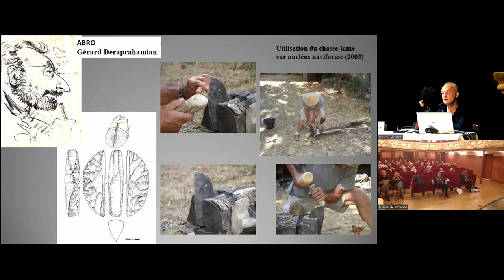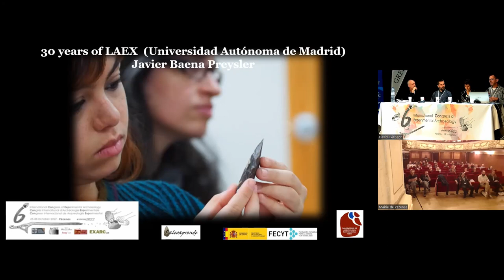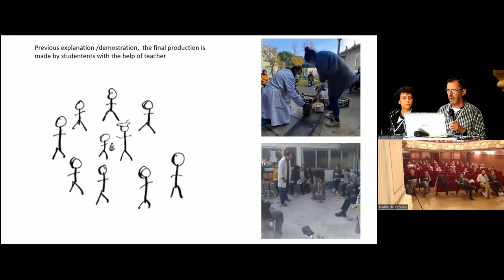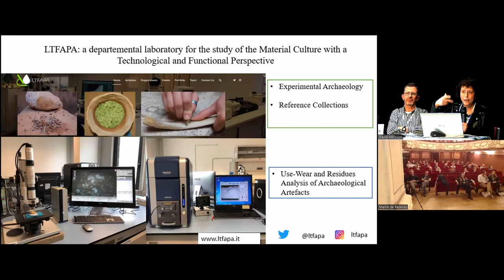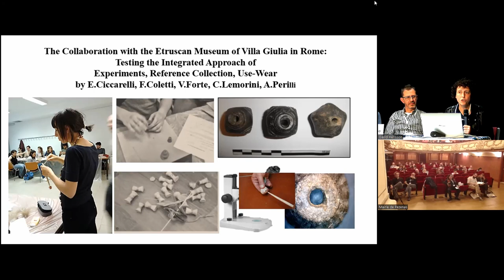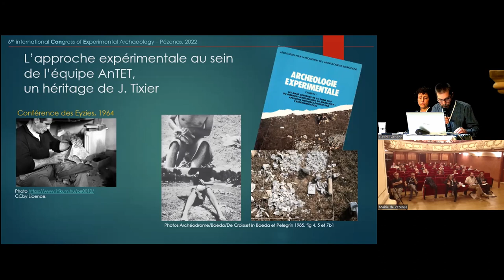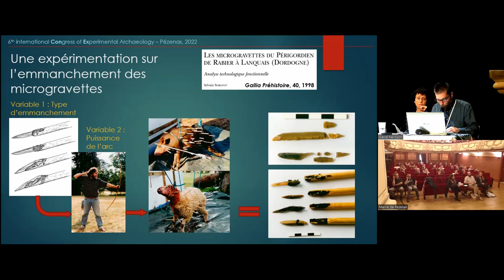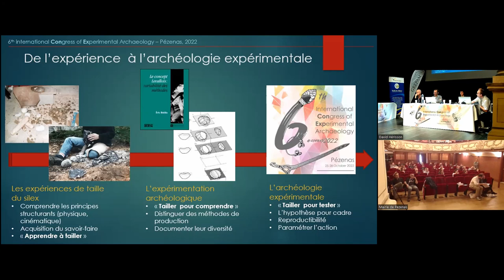Conférence inaugurale du 6ème CONEXP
Conférence inaugurale du 6ème Congrès International d'Archéologie Expérimentale (CONEXP) qui s'est déroulé à Pézenas (Hérault, France) entre le 25 et le 28 octobre 2022.
Il était organisé par l'association espagnole EXPERIMENTA, en partenariat avec l’UMR 7194 – HNHP, l’UMR 7041 – ArScAn (équipe AnTET) et l'INRAP.
Le 6ème CONEXP avait pour objectif de réunir des chercheurs de divers horizons thématiques travaillant sur les sociétés du passé, du Paléolithique aux périodes historiques (technologues, tracéologues, archéozoologues, environnementalistes etc.). Tous les travaux utilisant l’expérimentation au service de l’archéologie étaient les bienvenus.